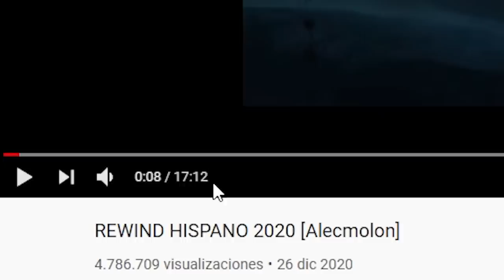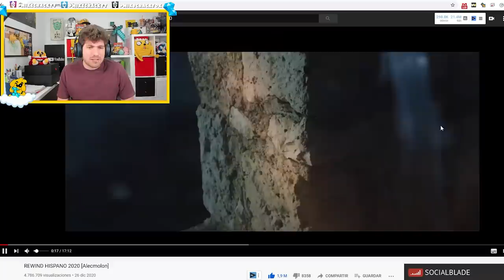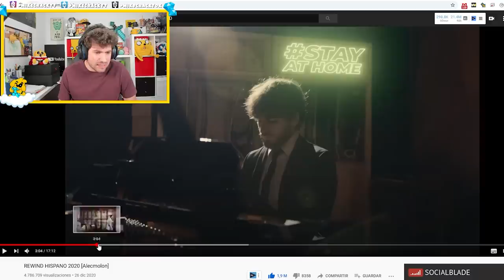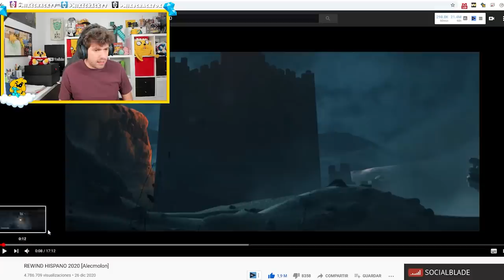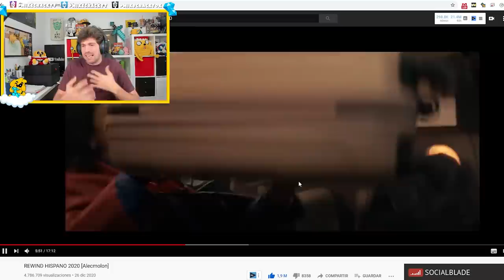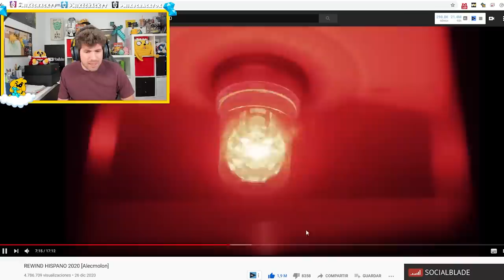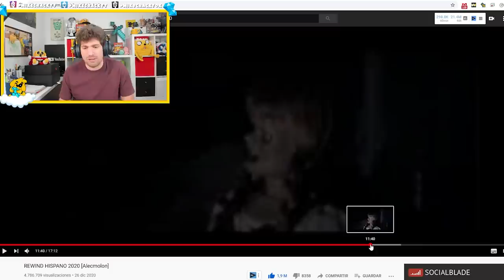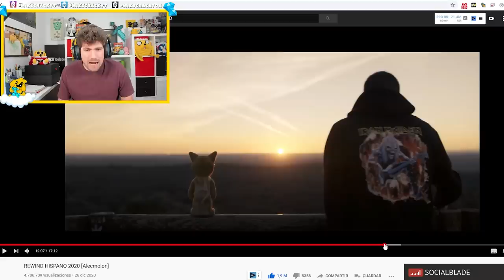¡MIKECRACK REACCIONA AL REWIND 2020 DE ALECMOLON! 😱😰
Mike reacciona al rewind 2020 de alecmolon, mikecrack da su punto de vista sobre ese rewind hay muchas criticas buenas y malas ¿sera que mikecrack vea el video de su agrado?

Att: StevenPlay

⭐ ADMINISTRADORES ⭐